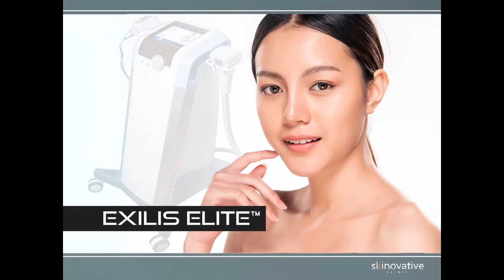Kusinera Beauty Routines Hugis-Bigas Face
Even a Cook needs a Beauty Rest,so here is how i achieved my Hugis Bigas Face.